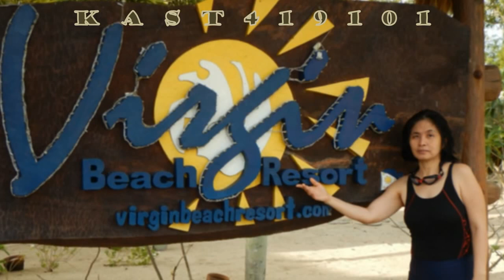βLiP (KAST419101) ÐESTƦOУ SHЭ SAIÐ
BandWagon (CIRC) Virgin Rides 2017 mpeg4
Kyle (with AUTISM) sit in the middle
"Destroy She Said" by CIRC
(De Donatis Mix)
OMEGA419ARTISAN
ALPHA101ADVENTURES
RAVEN124SOLO
SHOGUN AXL
βLiP (KAST419101) ÐёƧTƦØУ SHЭ SΔiÐ
— ⁂ SHOGUN Ջ※Ջ AXL ⁂™ —